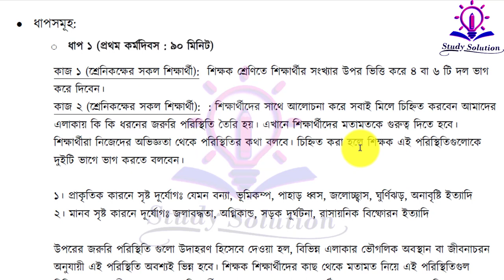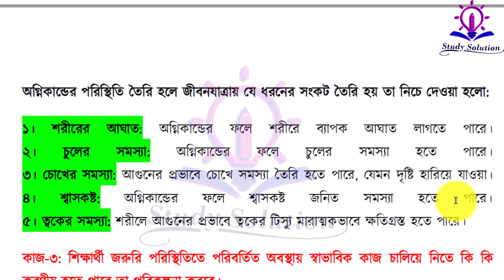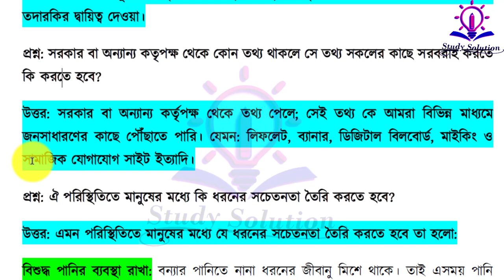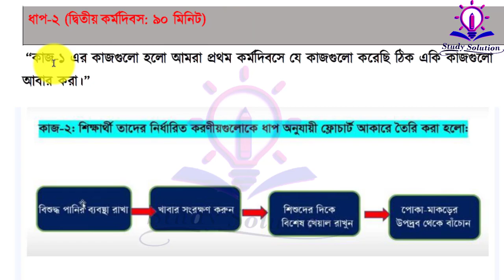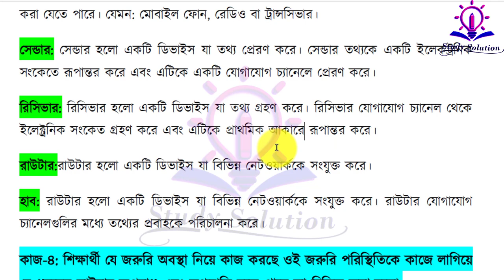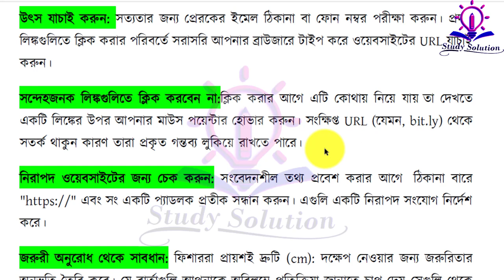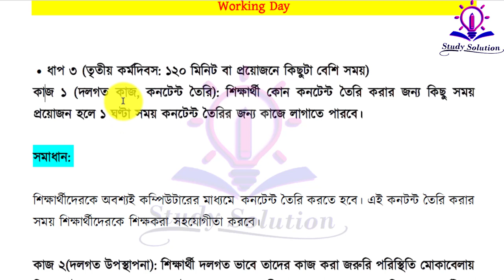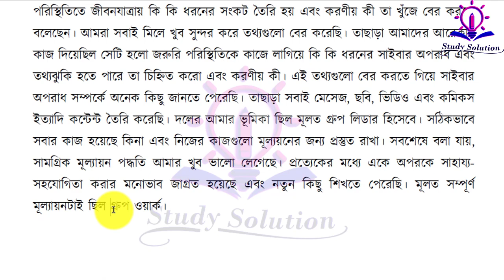class 6 digital projukti assignment answer 2023||ডিজিটাল প্রযুক্তি সামষ্টিক মূল্যায়ন প্রশ্ন সমাধান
৬ষ্ঠ শ্রেণির বার্ষিক সামষ্টিক মূল্যায়ন উত্তর ২০২৩
ষষ্ঠ শ্রেণি ডিজিটাল প্রযুক্তি বার্ষিক চূড়ান্ত মূল্যায়ন অ্যাসাইনমেন্ট
ষষ্ঠ শ্রেণি ডিজিটাল প্রযুক্তি বার্ষিক মূল্যায়ন ৩য় দিনের পরীক্ষা

ধাপ ৩ (তৃতীয় কর্মদিবস : ১২০ মিনিট বা প্রয়োজনে কিছুটা বেশি সময়)

কাজ ১ (দলগত কাজ, কনটেন্ট তৈরি): শিক্ষার্থী কোন কনটেন্ট তৈরি করার জন্য কিছু সময় প্রয়োজন হলে ১ ঘণ্টা সময় কনটেন্ট তৈরির জন্য কাজে লাগাতে পারবে।

কাজ ২ (দলগত উপস্থাপনা): শিক্ষার্থী দলগত ভাবে তাদের কাজ করা জরুরি পরিস্থিতি মোকাবেলায় কি সংকট হতে পারে এবং সংকট মোকাবেলায় করনীয় এবং সংযুক্ত থাকার পরিকল্পনা (কর্মদিবস ২ এ করা সকল কাজ) উপস্থাপন করবে। (প্রতিদল সর্বোচ্চ ২০ মিনিট সময় পাবে)

শিক্ষার্থীর এই কাজ দেখে যোগ্যতা ৬.৯ এর পারদর্শিতার নির্দেশক ৬.৯.১ মূল্যায়ন করা হবে। এখানে শিক্ষক শিক্ষার্থীদের নিজের দলের এবং অন্যদলের সদস্যদের সাথে আচরন, শিক্ষকের সাথে আচরন, বিদ্যালয়ের বাইরের কোন ব্যক্তি সেমিনার দেখতে আসলে তার সাথে আচরন কেমন করছে তা পর্যবেক্ষন করবেন।

ষষ্ঠ শ্রেণি ডিজিটাল প্রযুক্তি বার্ষিক মূল্যায়ন অ্যাসাইনমেন্ট ও সমাধান ২০২৩

কাজ ৩: রিফ্লেকশান পেপার বা প্রতিফলনমূলক প্রতিবেদন লিখাঃ

সকল শিক্ষার্থীর উপস্থাপন শেষ হলে শিক্ষার্থী এককভাবে একটি প্রতিবেদন লিখবে, এখানে সম্পূর্ণ কাজ করতে তার কেমন লেগেছে, দলের কাজে তার ভুমিকা কি ছিল এবং কি কি নতুন জানার সুযোগ হয়েছে তা সর্বোচ্চ দুই পৃষ্ঠায় লিখবে।